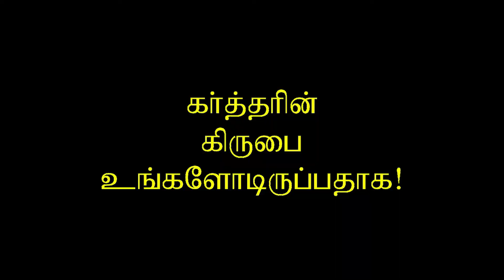14.II தெசலோனிக்கேயர் / Second Epistle to the Thessalonians / Dr. H Ravikumar